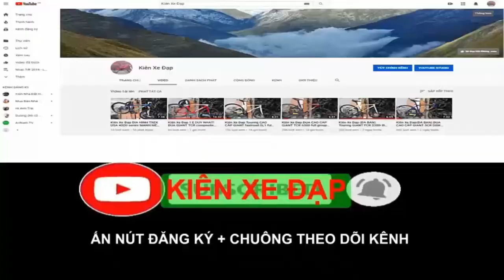Kiên Xe Đạp (ĐÃ BÁN) Touirng CAO CẤP GIANT escape sl1công năng vượt trội zalo 0975709943